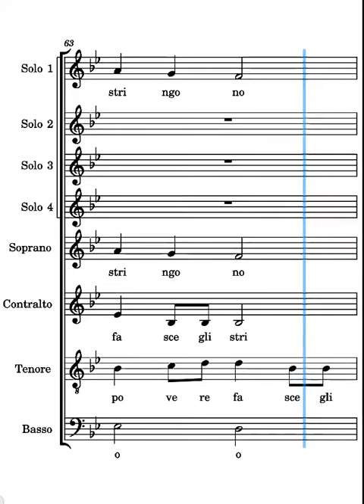O Croce fedele Frisina primo solista controcanto su quinto ritornello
voce del primo solista del canto O Croce fedele di Marco Frisina controcanto su quinto ritornello